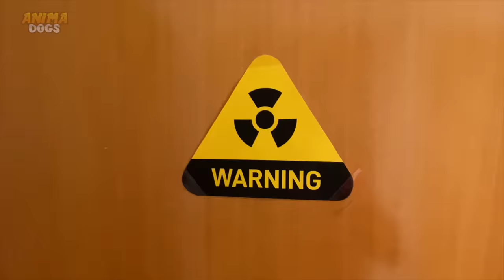MIS PERROS REACCIONAN POR PRIMERA VEZ A SU NUEVA HERMANA GATUNA !!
Mi perritas graciosas Dasha y Mimi reaccionan por primera vez a la gatita bebe Nunu. En el video de hoy pasa esto: Dasha y Mimi las perritas youtuber conocen por primera vez a su nueva hermana. Lo que no saben es que es un gato bebe. Mis perros al ver por primera vez a un gato gracioso que habla y se ponen super nerviosos y lo intentan atrapar.  ¿Conseguirán mis perros atrapar a la gatita bebe que llega por primera vez a casa? No te pierdas las bromas y chistes que Sergio, Dasha, Mimi y Nunu que hacen en este nuevo capítulo con los animales más divertidos de youtube que hablan en español.

Tuba Waddle de Audionautix tiene una licencia Atribución 4.0 de Creative Commons.

You So Zany de Audionautix tiene una licencia Atribución 4.0 de Creative Commons.